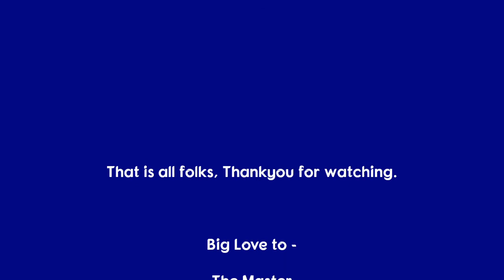Carp Fishing in France 2019, Secret Lake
Secret Lake...Shussh.